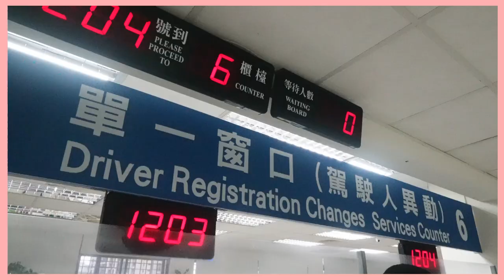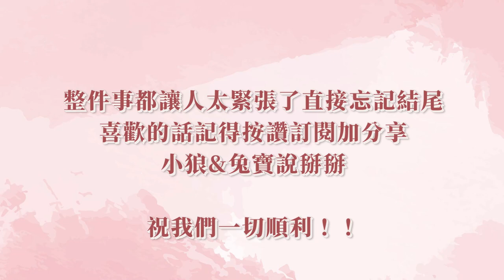【小兔狼來了EP.10】出國植入前還有這些事情要做｜口服避孕藥是必須的！｜除了植入者要檢查，伴侶也要檢查哦｜ft. Gogoro｜兔女狼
來到美國植入前，其實有很多重要的檢查要先做，而檢查的時間也有期限的限制，不常接觸的醫院雖然能順利檢查完，其實不清楚期限，可能就要多花錢，還好我們重複和茂盛醫院確認過
依舊希望影片能幫助到大家

【小兔狼來了 EP2】：30歲凍卵｜兩週療程完成凍卵｜每天都要自己打針｜腹脹不適感就像懷孕

【小兔狼來了 EP3】：凍卵流程與價格｜捐卵也是一樣流程｜什麼樣的人適合凍卵

【小兔狼來了 EP4】挑選我們的命定精子｜公佈小孩預測長相！｜精子銀行大解密

【小兔狼來了EP.5】遇到嫩嬰超崩潰的準媽媽！｜挑戰一日保姆｜史上最手忙腳亂的一集｜ft.  @麻姑師太 - 阿民  ｜兔女狼

【小兔狼來了EP.6】同志家庭生小孩花費破百萬？！｜流程、費用、知識超詳細分享｜兔女狼

【小兔狼來了EP.7】同志家庭如何解釋兩個媽媽的組成？ ｜兩位媽媽的真實經歷＆心得分享｜兔女狼

【小兔狼來了EP.8】男同志家庭生小孩要X百萬天價？！｜男同志vs女同志生小孩流程、費用大不同｜ft. 鄒宗翰｜兔女狼

【小兔狼來了EP.９】準備當媽媽的心情｜懷孕前的調整｜真情流露的時刻｜兔女狼

【小兔狼來了EP.11】試管嬰兒植入前竟然要打這麼多針？！｜植入胚胎前針劑、用藥、流程詳細公開｜戰勝心理的恐懼，其實沒有那麼可怕｜兔女狼

【小兔狼來了EP.12】試管嬰兒到底怎麼植入的？｜試管植入全記錄｜植入不等於懷孕！｜植入胚胎後兩週驗孕揭曉答案｜兔女狼